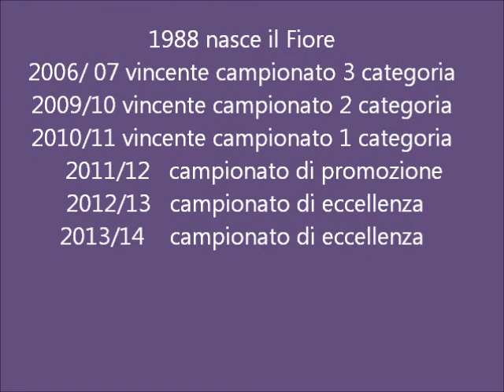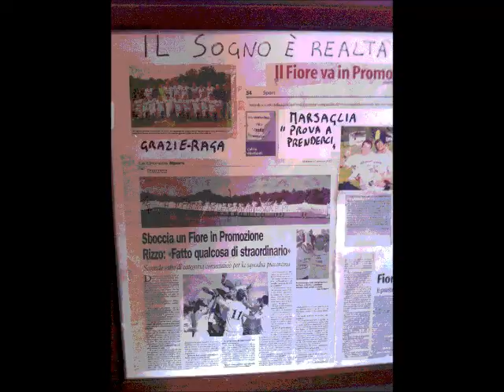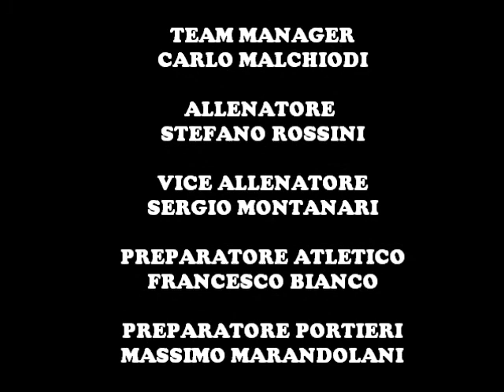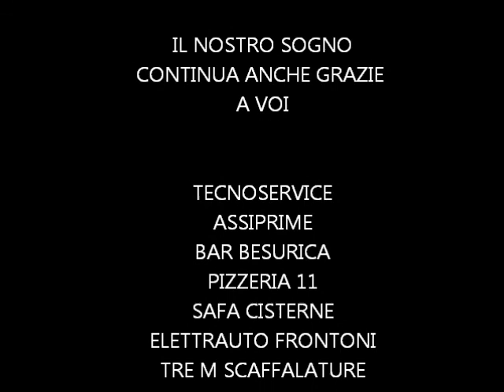video presentazione Fiore2